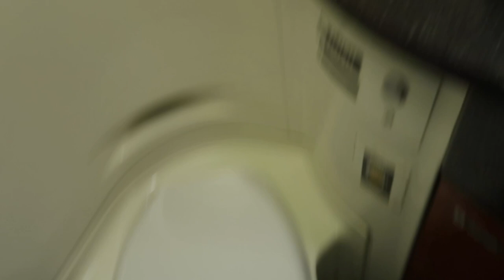Back In The O | August 5, 2023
Day 51 - We finally arrive back in Orlando Florida. Its nice to be home